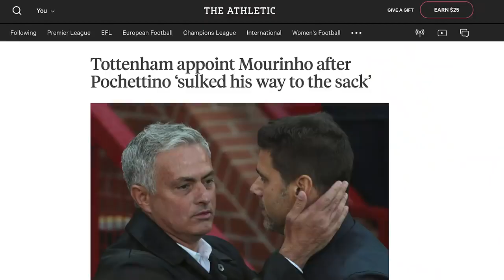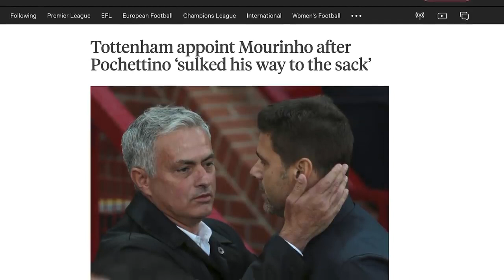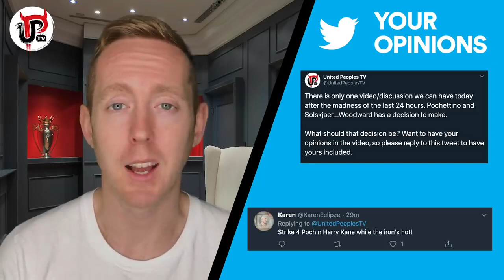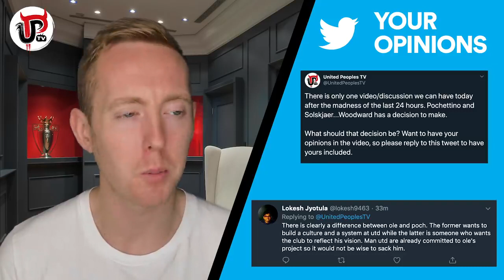AND SOLSKJAER MAN UTD'S BIG DECISION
Should Man Utd replace Solskjaer with Pochettino after he was sacked by Spurs?

Pochettino has been sacked by Tottenham and was favourite to replace Mourinho when he was sacked at Man United before Solskjaer was made caretaker manager, so do Man Utd have a big decision to make? Should United now bring in Pochettino as he’s available and replace Solskjaer as manager? Have your say in the comments.